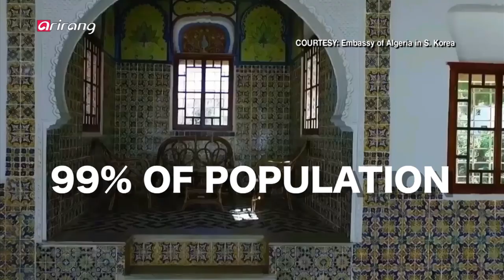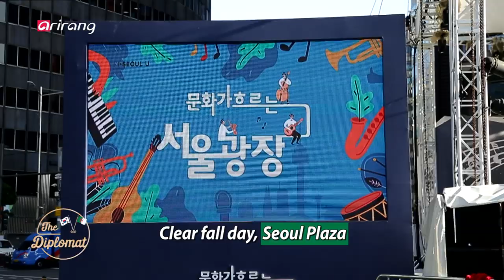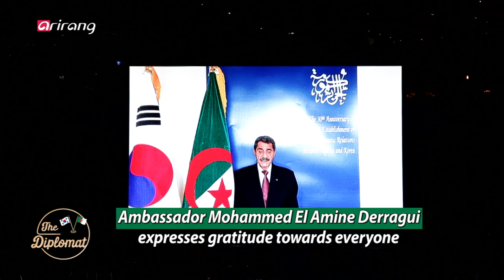[The Diplomat] Ep.70 - Ambassador of Algeria to S. Korea, Mohammed El Amine DERRAGUI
Ambassador of Algeria to S. Korea, Mohammed El Amine DERRAGUI  모함메드 엘 아민 데라기 주한 알제리 대사

This week on “The Diplomat” we meet Algerian Ambassador to Korea, Mohammed El Amine Derragui who won the Proud Ambassador Award at the 2019 Pride Korea Awards. The ambassador invited us to his residence and suggested we also meet with his wife, Chafika Derragui.

During the interview, the ambassador couple introduced the celebration for the 30th anniversary of Seoul-Algiers ties which was held at Seoul Plaza, and the performances that took place at the event. Madame Derragui, who enjoys singing the Korean song “Meeting”, delightfully sang a small portion of the song for us during the interview and introduced a fusion hanbok incorporating traditional Algerian clothes. The couple also invited us to get a taste of Algerian traditional food which was exhibited at the Busan International Food Exhibition 2019 held from Oct. 10-12. At the residence, there was a table full of Algerian food from semolina and couscous to various traditional desserts.

We were greeted warmly by the kindly and hospitable ambassador couple. Let’s go meet them now.

이번 주 "The Diplomat"에서는 2019년 자랑스러운 대한국민대상 시상식에서 대사상 (The 2019 Proud Amb. Awards. honorable Ambs as part of the 2019 Pride Korea Awards Ceremony)을 수상한 모함메드 엘 아민 데라기 주한 알제리 대사를 만난다.

관저에서 만난 대사는 부인 사피카데라기(Chafika DERRAGUI)를 인사 시켜주며 부부가 함께 인터뷰 하기를 제안한다. 2020년1월15일 한국과 알제리 30주년을 기념하는 행사가 서울 시청 앞 광장에서 있었고 그에 대한 다양한 공연 내용을 소개한다. 우리나라 노래 중에는 ‘만남’을 좋아한다는 부인의 즉석 노래는 인터뷰 자리를 더 즐겁게 만들어 준다. 부인은 한복과 알제리 전통의상을 섞어 조화롭게 만든 알제리식 한복의상도 공개한다. 대사는 지난주 10일~12일까지 부산국제음식박람회(BIFE 2019)에서 있었던 알제리 전통음식을 시청자들에게 소개해준다며
 안내한 자리에서는 한상 가득 차려진 알제리 전통 음식이 있었고 세몰리나(semolina)와 밀가루를 반죽하여 만든 북아프리카 주식인 쿠스쿠스를 비롯해 맛도 모양도 다양한 요리들과 후식을 소개한다.

친절하고 다정한 모함메드 엘 아민 데라기 주한 알제리 대사와 부인의 따듯한 초대를 만나본다.